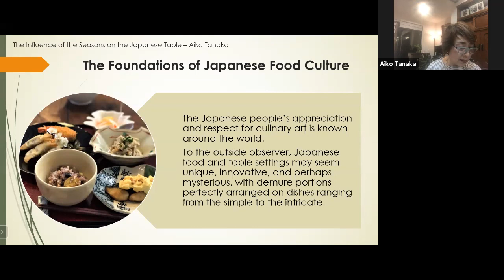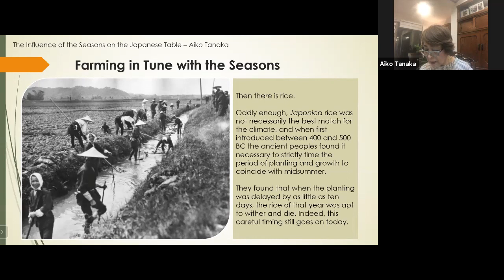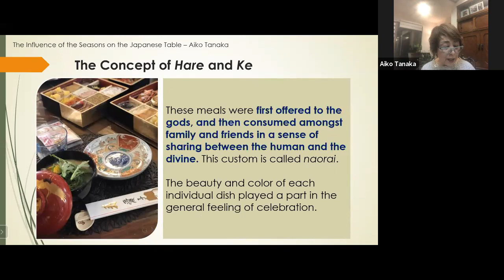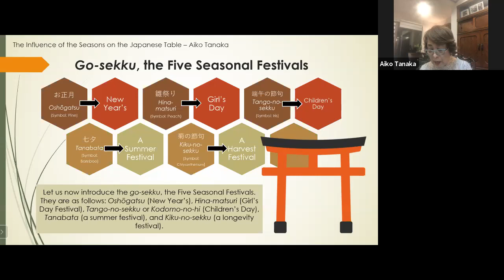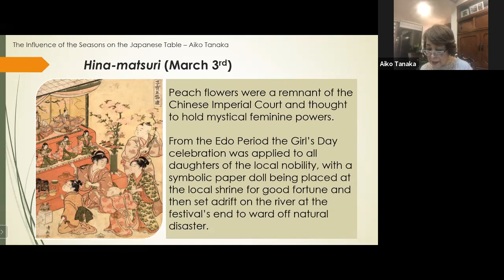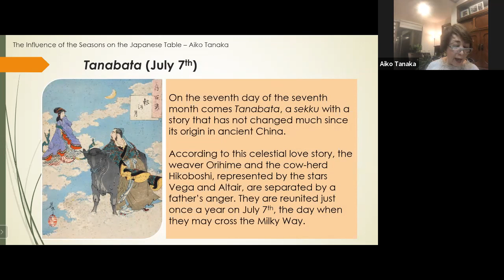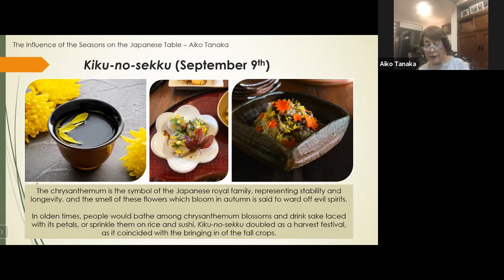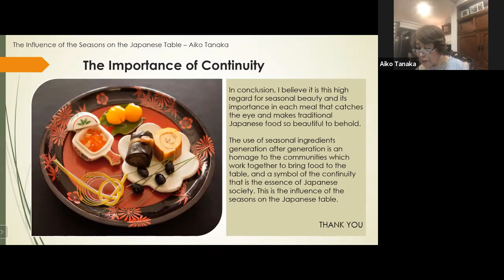Aiko Tanaka - "The Influences of the Seasons on the Japanese Table"